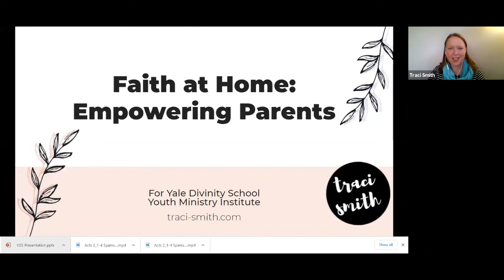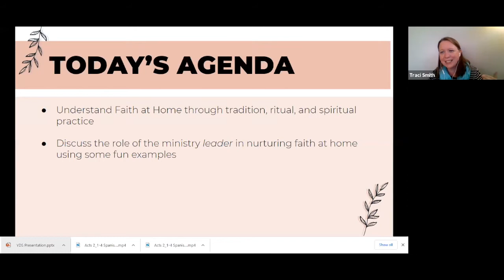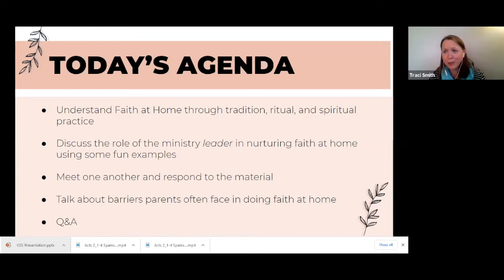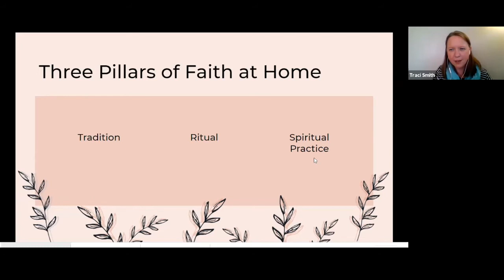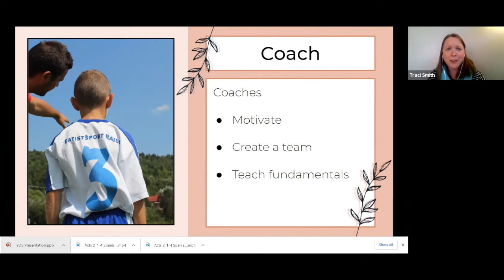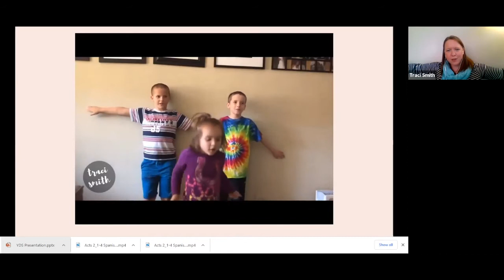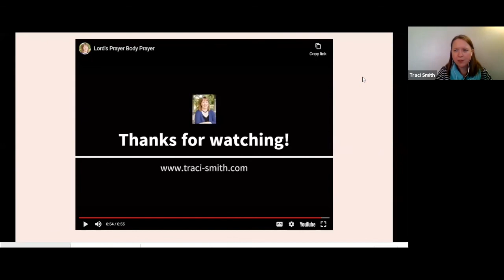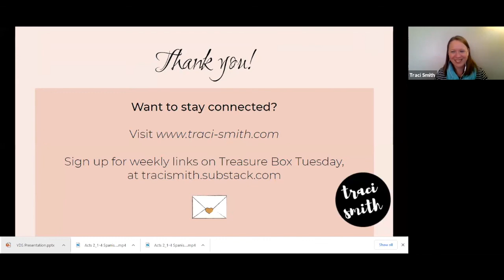Empowering Parents to Practice Faith at Home: A Ministry Leader Workshop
Faith formation can't happen if children and youth are spending just one hour a week at church - or much less these days, so what are the barriers families encounter when trying to establish faith practices at home?

The Rev. Traci Smith, author of Faithful Families presents the fundamentals of developing faithful family practices and outline the role that ministry leaders play in encouraging and supporting families. Discover how to help parents feel confident and well equipped as they nurture their children's faith development, at every age. Now is the perfect time for families to develop real habits and practices of faith at home.